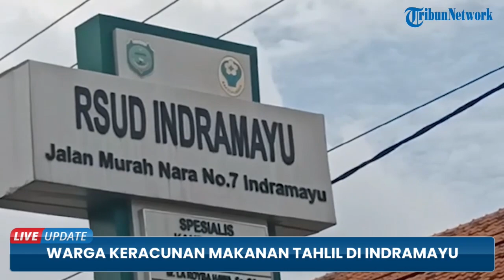Warga 2 Desa di Indramayu Keracunan Makanan Tahlil, Anak Kecil hingga Dewasa Jadi Korban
TRIBUN-VIDEO.COM - Puluhan warga di dua desa wilayah Kabupaten Indramayu keracunan massal.

Mereka merasa mual dan gejalan lainnya seusai menghadiri kegiatan tahlilan, pada Senin (11/10) malam.

Hingga Selasa (12/10) kemarin, warga korban keracunan makanan tahlil kembali berdatangan ke RSUD Indramayu.